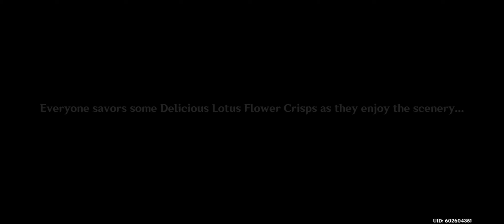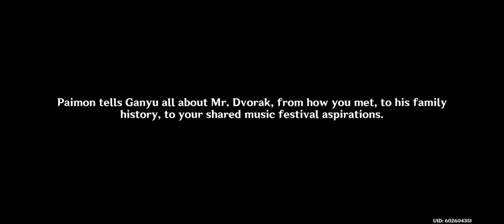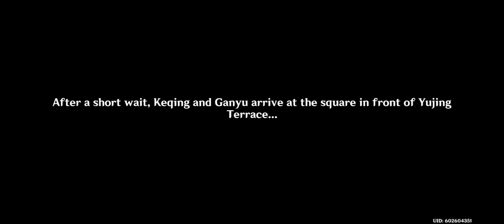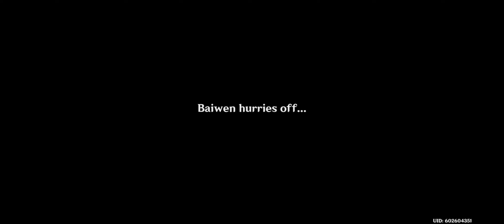Genshin Impact: The Exquisite Night Chimes Part I: The Lantern Rite Music Festival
I honestly thought the fair lady is the Loch near Qingce village; however, considering her personality and the other info we received. I would say that the game has a point at the start of the Iridescent Tour being an Adeptus. But who could it be is the question I propose.

We got an introduction to Yaoyao at last. She's basically a caretaker for the people and is acquainted with Madame Ping! However, an Adeptus that plays music...I honestly have nothing in mind around this time, but there is a chance it could be a deceased Adeptus or Yaksha.

Now onto the matter of Zhongli...what could that delicacy be? Will we get a new recipe as we did in the previous Lantern Rite? Aaaaa, my mind is too full!